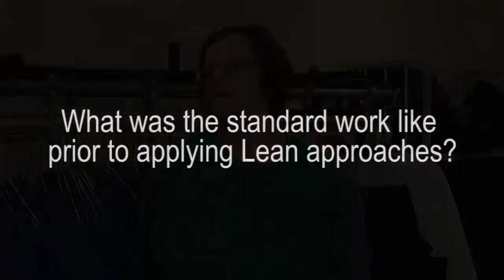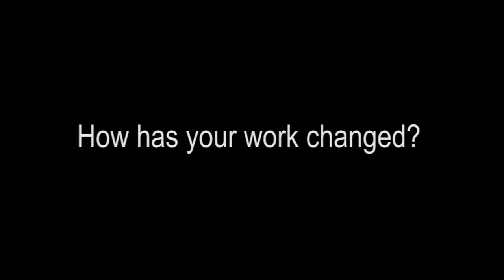Kaizen saves time, eases stress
Terry Gottselig is a uniform clerk in the Uniform Room at Regina General Hospital. In August 2015, she and other staff worked with a team of kaizen specialists to reorganize the Uniform Room in anticipation of Regina Qu’Appelle Health Region (RQHR) transitioning to a generic scrub system. At that time, each staff member issued RQHR scrubs had unique uniform numbers. Under the new system, staff would be given scrubs in standardized sizes (XS, S, M, L, etc.). Terry speaks to how the changes implemented by her and other staff with kaizen specialists have improved her work environment and reduced her stress.